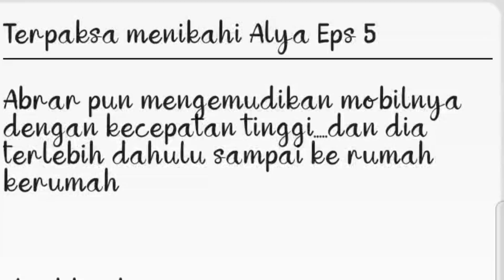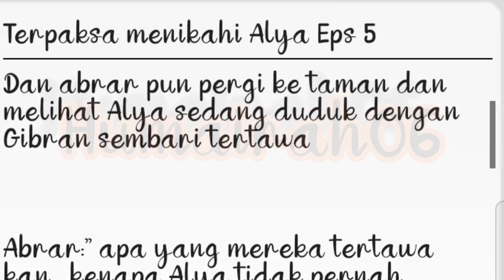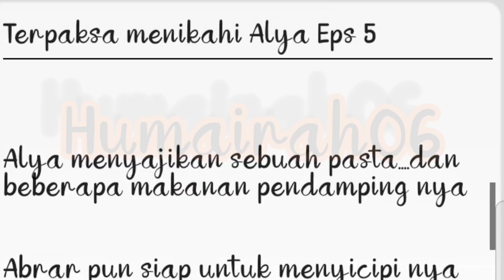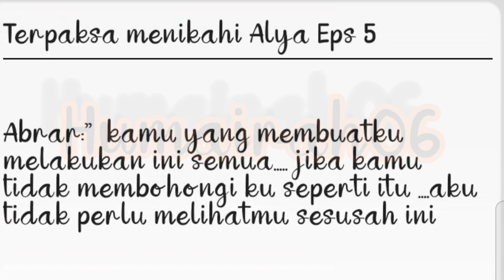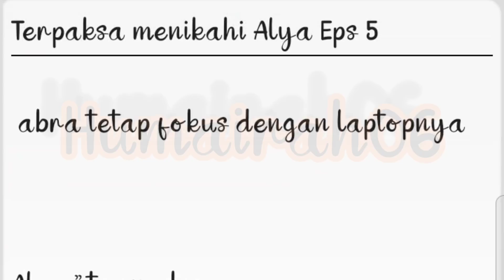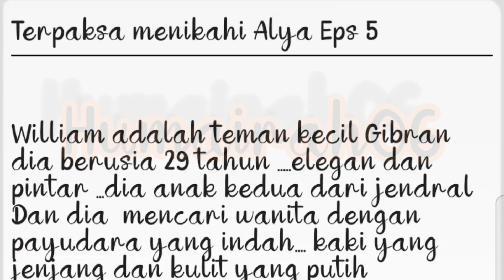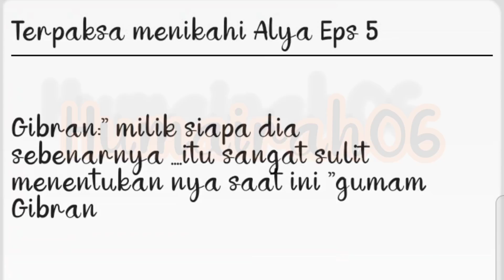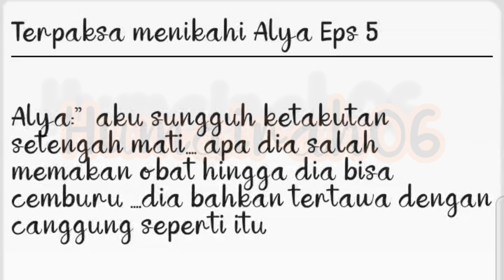Terpaksa menikahi Alya Eps 5